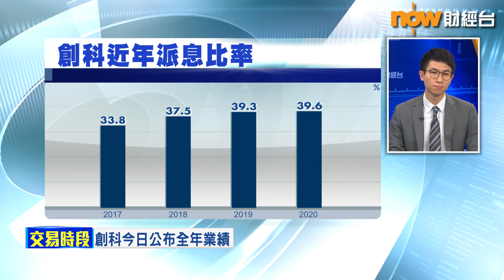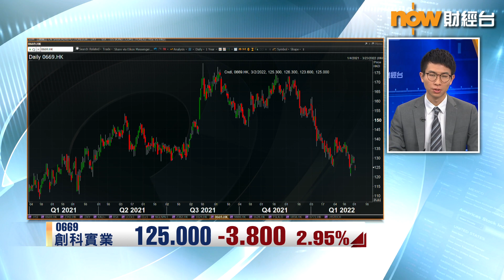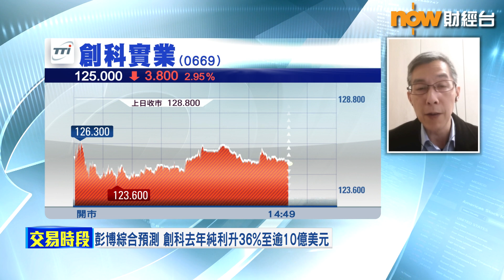【專家分析】創科業績唔係睇派息要睇…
【Now財經台】創科實業（0669）收市後出業績，近幾年派息都係「多賺多派」，大行估計，公司去年多賺36%，小股東今次有機會又收多啲息，不過， 創科業績焦點其實唔係派息，而係毛利率。
一齊聽下 英皇證券研究部總監 陳錦興 點講！